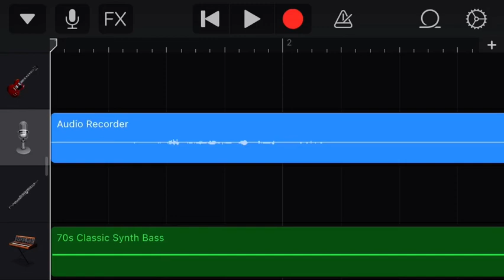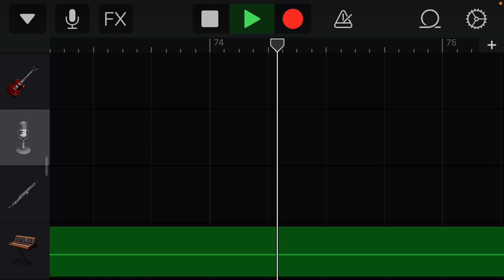Misunderstood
Freeplay song. Never added because just wasn’t quite a vibe.